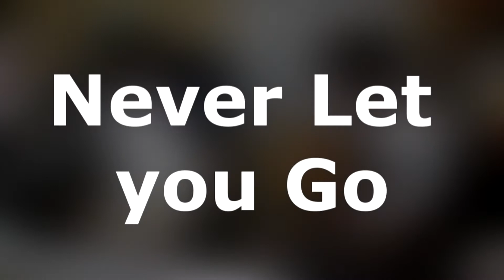Never Let you Go (Cover)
Nate and Radd...better late than never, right? lol